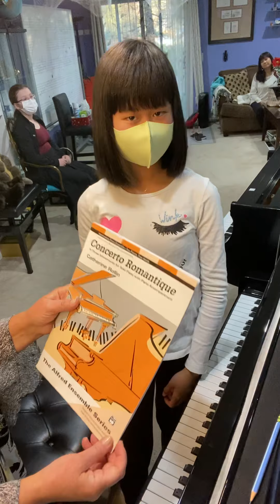Concerto music song piano rollin concerto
Concerto Romantique by Catherine Rollin
Student Bella
Teacher Elza Ritter